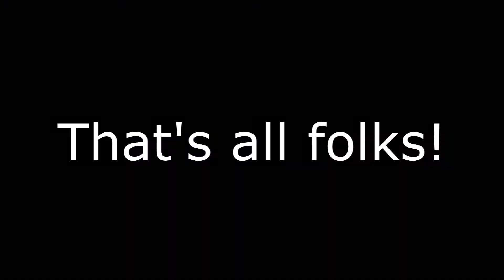Minecraft - Ultra Hardcore - Part 4 - OUR LORD AND SAVIOUR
Minecraft Ultra Hardcore series together with friends and fellow YouTuber acehart.

Two teams are spread across the map randomly and must hunt down each other. Who will rise as the champions, Team Stripper or Team 2 Girls 1 Cat?

The rules in Ultra Hardcore are as follows:
-No HP regeneration (does not matter whether your hunger bar is full or not)
-No Ghosting (communication with team after death)